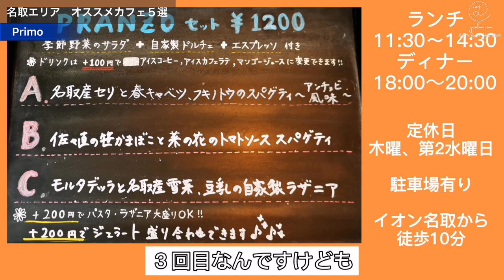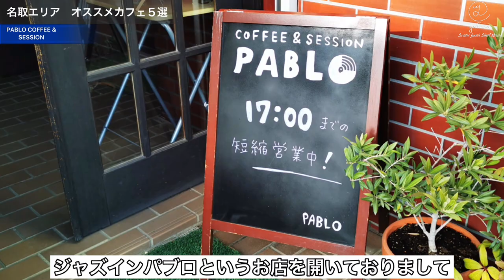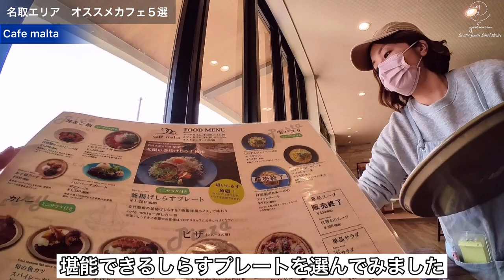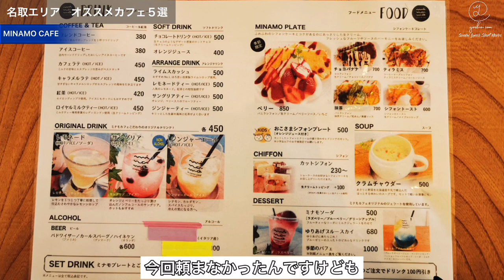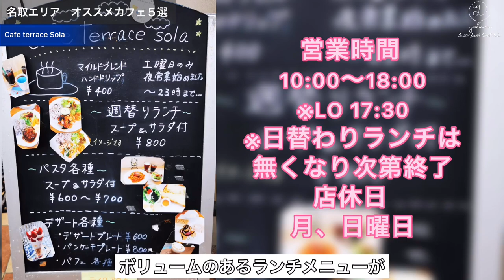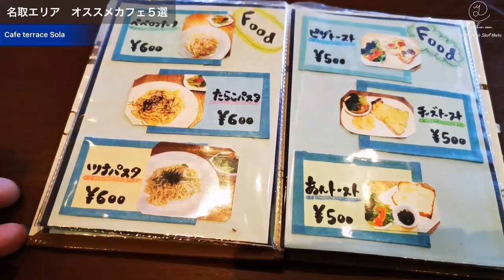名取・仙南に行ったら絶対行ってほしいカフェ5選【仙台カフェ】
今回は名取・仙南の飲食店のオススメカフェ5選のご紹介。
宮城県民の休みの過ごし方で、イオンモール名取に行かれる事は多いかと思います。
モール内にも飲食店が沢山ありますので
そちらを使えば楽ですが、いつも同じ店だっり、せっかくのお出かけや、デートであれば
ドライブがてらに周辺の飲食店で食べてみるのはいかがでしょうか？名取にも色々なおしゃれなカフェが沢山あります！そんなきっかけになれば嬉しいです。

【お店情報】
プリモ
〒981-1227 宮城県名取市杜せきのした１丁目２−１２

COFFEE & SESSION PABLO
〒981-1223 宮城県名取市下余田字中荷６３０−８

café malta (カフェ マルタ)
〒981-1213 宮城県名取市閖上６丁目１０４−２４−５

minamo café / かわまちてらす閖上
〒981-1213 宮城県名取市閖上１丁目７−E-65街区1 画地 K 10

カフェテラス ソラ
981-1238 宮城県名取市愛島郷1-4-3 2F

ご覧頂いてありがとうごます！
仙台・東北の美味しい楽しいを世界の皆へ伝えたい！
少しでも東北の力になりたいをモットーに
FacebookのMessengerでお受けしております。

【BGM】

【機材】
P30pro
OM4
insta360 ONER
insta360 GO２